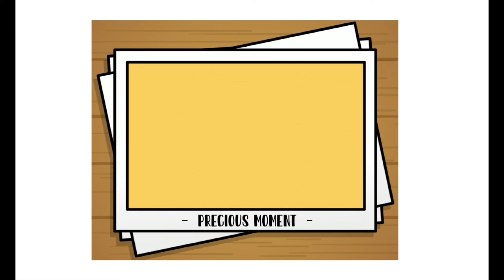Musical laser fountain show/Alma Balicat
makes Feel Relaxing and
kids enjoy watching laser fountain show